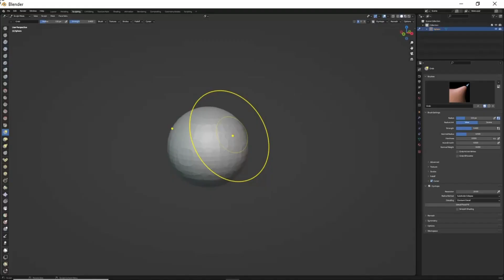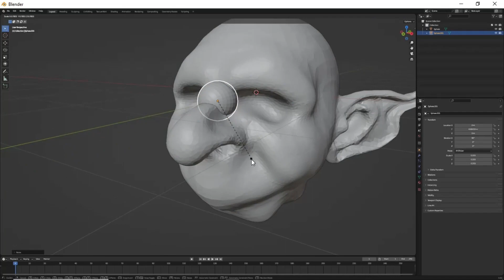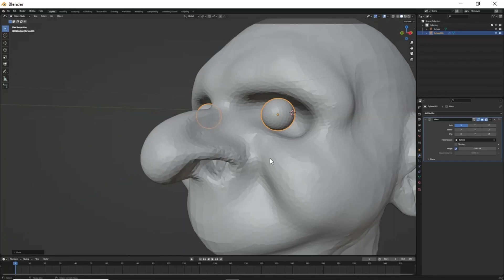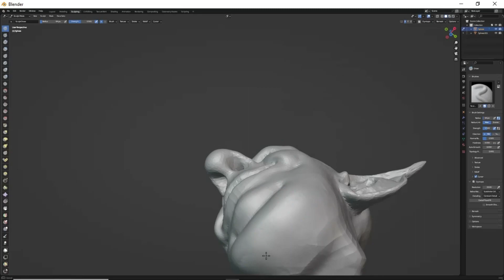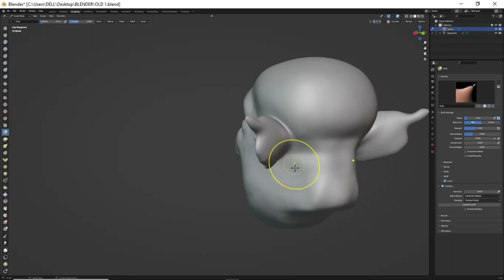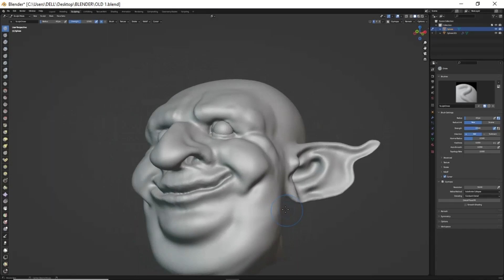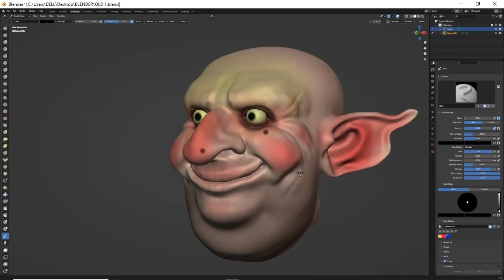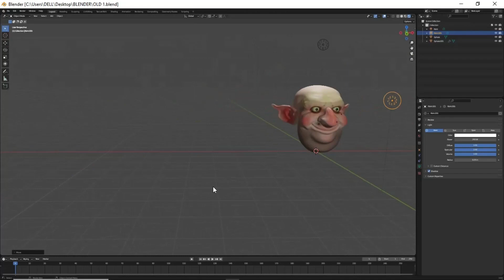Sculpting Smiling Goblin In Blender